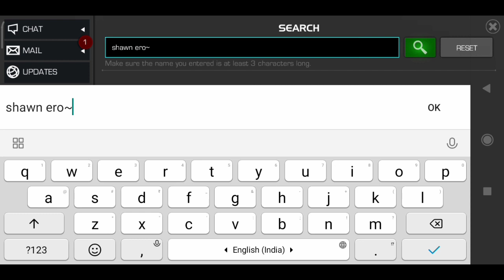Infinitely Advancing-Easy Duel Target ID Day 17 MCOC• Spotted Dimension Rifts Side Quest October2022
This is the easy duel target and target id of the infinitely advancing special objective of this months side quest spotted dimension rifts in mcoc marvel contest of champions October 2022

Music used here are copyright-free music of NCS, all credits of music goes to their creators